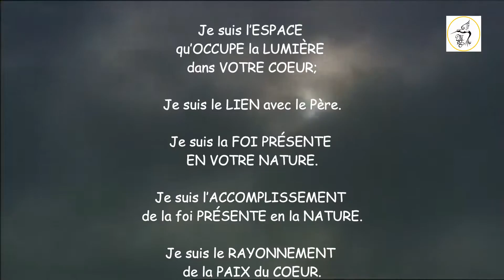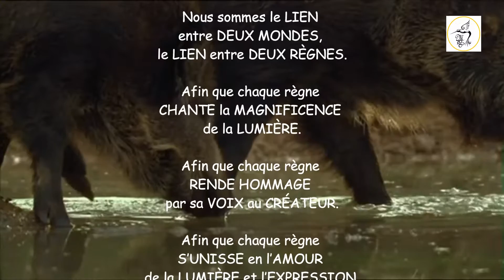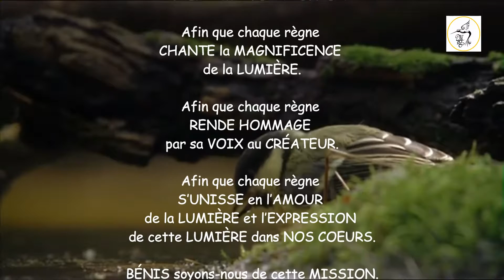N°9 Ange Haziel (1er au 5 Mai)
Grande prière consacrée à l'ange Haziel.

Ange et guide des personnes nées entre le 1er Mai et le 5 Mai.

Il détient les pouvoirs notamment sur la bonté, la droiture, la communication.

Il aide les hommes à faire la paix.

Bonne écoute :-)

Titulaires des droits d'auteur : BodyMindZone